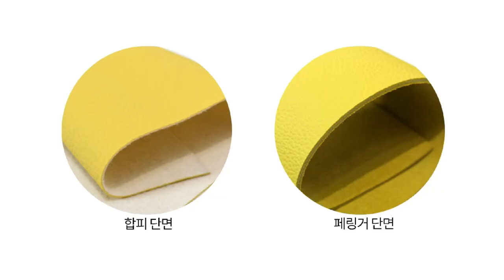가죽 핸드메이드 DIY 에어팟케이스와 아이패드클러치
내가 만드는 특별한 시간. 나와 함께한 에어팟케이스와 아이패드클러치